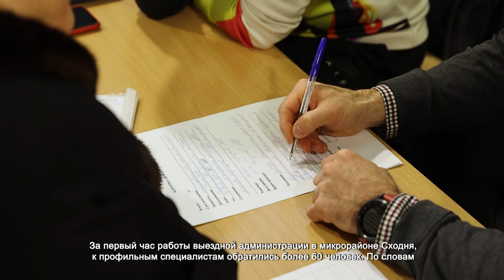В СХОДНЕ ПРОШЛА ВСТРЕЧА В РАМКАХ ВЫЕЗДНОЙ АДМИНИСТРАЦИИ